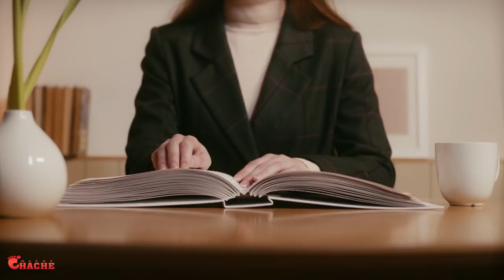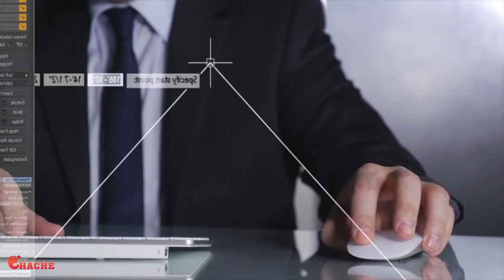Bon zanmil touyel yo fèl tounen bèf li bay tout non Fanmil ak kote’l soti..msezi franchman